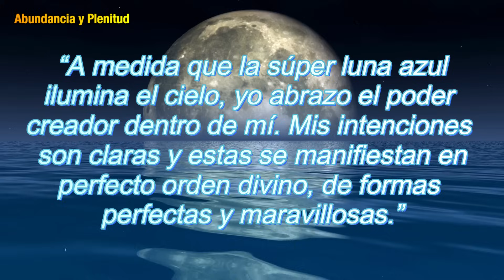Aprovecha la SÚPER LUNA AZUL para Manifestar 🌕 ¡No Dejes Pasar esta Oportunidad!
¡Prepárate para experimentar la magia de la SÚPER LUNA AZUL que ocurre solo una vez cada 10 años! En este video, descubrirás cómo aprovechar esta poderosa energía lunar para manifestar tus deseos más profundos. Te revelaré los secretos detrás de la manifestación efectiva y cómo canalizar la energía de la SÚPER LUNA AZUL para hacer realidad tus metas. No pierdas esta oportunidad única para transformar tu vida. ¡Sintoniza ahora y comienza tu viaje hacia la manifestación!

🔔🔔🔔 RECIBE NOTIFICACIONES CADA VEZ QUE PUBLICAMOS NUEVO VIDEO 🔔🔔🔔
2. Haz click en SUSCRITO y selecciona recibir TODAS las notificaciones.

IMPORTANTE:
No intente infringir los Derechos de Autor